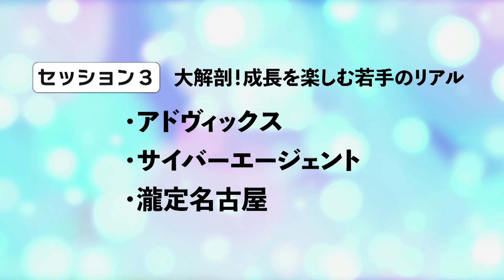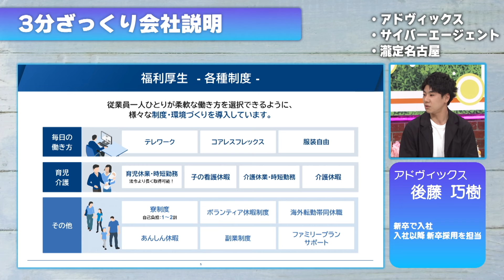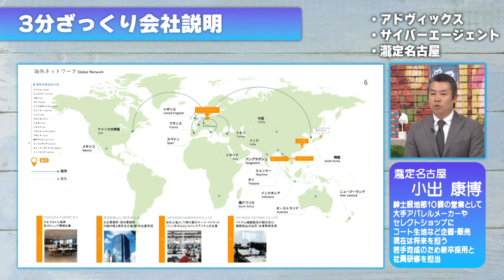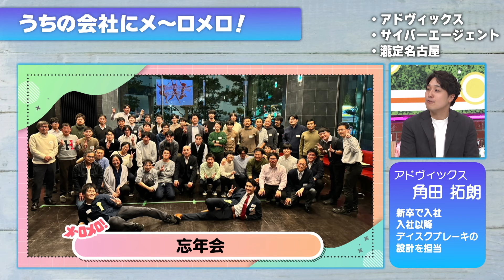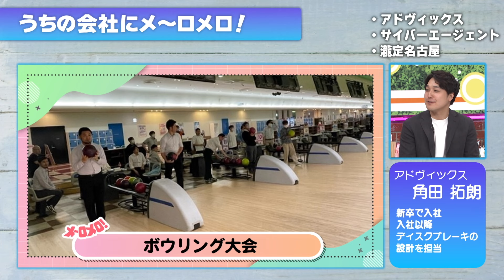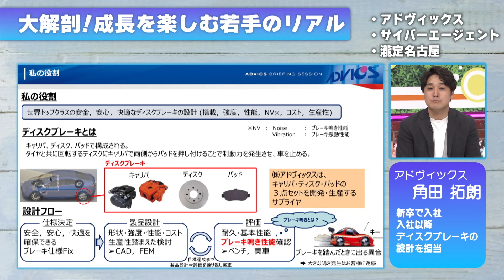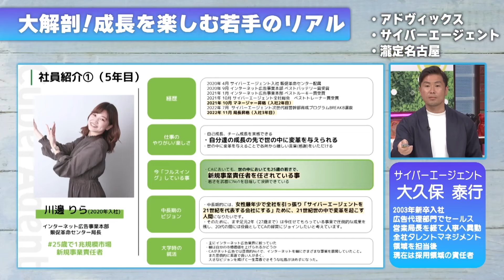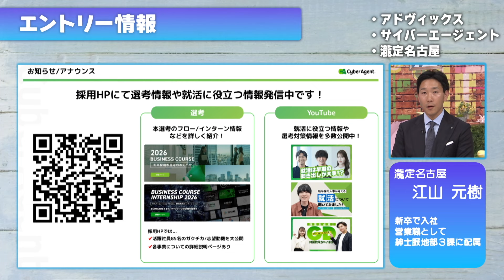アドヴィックス、サイバーエージェント、瀧定名古屋 「大解剖！成長を楽しむ若手のリアル」| 東海オンライン合説（2024年6月配信）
2024年6月に配信した東海オンライン合説【アドヴィックス、サイバーエージェント、瀧定名古屋】出演セッションのアーカイブです。

※告知で使用しているスライドは6月放送時点のものです。すでに終了しているイベント等が含まれる可能性がございます。最新のイベントについては、ONE CAREER上の各企業ページをご確認ください。

▼動画の目次
00:00　オープニング
03:05　会社説明
19:28　「ウチの会社にメ〜ロメロ！」
28:44　「先輩たちの選択」
41:46　「大解剖！成長を楽しむ若手のリアル」
51:28　エンディング・インターン/選考情報

▼出演者経歴（経歴は撮影当時のもの）
■アドヴィックス
Rrブレーキ設計担当 角田 拓朗 ７年目 愛知県稲沢市出身
新卒で株式会社アドヴィックスに入社。入社以降、ディスクブレーキの設計を担当。

採用戦略室 室長 大久保 泰行 22年目 長崎県佐世保市出身
2003年新卒入社。広告代理部門でセールス、営業局長を経て、人事へ異動。全社タレントマネジメント領域を担当後、現在は採用領域の責任者。

■瀧定名古屋
紳士服地部3課　営業　主任 江山 元樹 12年目 名古屋市守山区出身
新卒で瀧定名古屋株式会社入社。営業職として紳士服地部3課に配属。

▼東海オンライン合説の他セッションも公開中。様々な企業の理解を深めよう！

▼『ワンキャリア就活チャンネル』では、過去に実施されたオンライン企業説明会のアーカイブ動画の配信や選考対策向けコンテンツを配信しています。